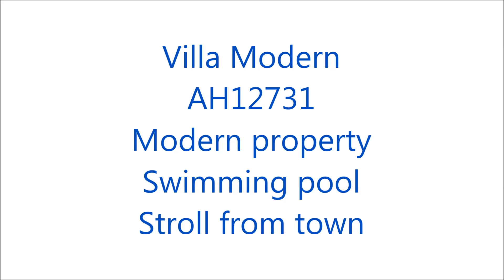SOLD - Villa Modern AH12731 - Stunning modern villa situated very close to a village with a pool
Property price / Precio propiedad: 149,000 Euros.

An immaculately presented and well maintained three bedroom villa with a 5x3m pool situated only a 5 minute walk from the town of Alfoquia which offers all necessary amenities.

From the street a sliding gate leads to a paved driveway offering space to park 1 car or space for storage. The drive could be extended to create space to park 2 cars if necessary. There is also on street parking if you have several cars.

From the street a pedestrian gate opens into a lovely recently tiled terrace which is partly shaded and offers ample space for seating and dining. On one side of the terrace there is a beautiful brick built BBQ area with a gas BBQ and drinks fridge. To the right of the terrace is a lovely big space recently laid with artificial grass providing a lovely space for sun bathing and relaxing. Next to this area is a lovely 5x3m recently re-tiled swimming pool with wooden decking which again was recently replaced. There is also a pathway which leads to a shaded seating area overlooking the pool and then leads to the rear of the property which benefits from access into a utility room with a door into the kitchen. There is also a workshop on the other side of the villa along with ample storage space.

From the pool area the front door opens into a spacious bright and airy lounge with pre-installation for air conditioning, highly efficient pellet burner, fitted wardrobes for storage and patio doors leading to the front terrace and pool area. On one side of the lounge a small hall leads to a family shower room with walk in shower, modern vanity unit and WC. The hall then leads to a door which opens into a large fully fitted kitchen diner with granite worktops, modern high quality units, dishwasher, electric hob & oven, fridge freezer (not included) and a door leading out to a utility room which could be converted into a sun room if necessary but currently houses the washing machine and gives access to the pool area.

From the lounge a staircase leads up to a landing with patio doors leading out to a balcony and access to the rest of the rooms. Bedroom 1 is a nice big room with pre-installation for air conditioning and LED lighting. Bedroom 2 is a well sized room with LED lighting. Bedroom 3 is a single bedroom. The upstairs bathroom comprises full size bath with over head shower, marble basin, bidet and WC.

The property has been tastefully decorated and furnished. No expense has been spared throughout the entire property. There are high quality wooden fittings and fixtures throughout.

Situated only a 5 minute walk away or a 1 minute drive from the lovely town of La Alfoquia, under a five minute drive from the motorway, 25 minutes from the coastal resorts and only an hour from Almeria airport.